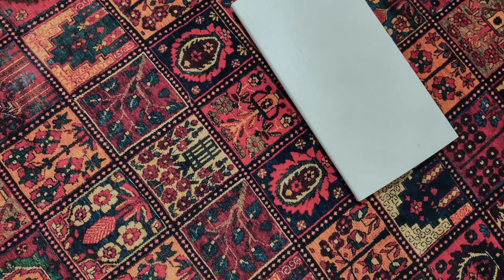hello to all kindness in the world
Welcome to our newly established art channel! . We believe that art is not just a form of expression, but a means of connecting people and cultures from all around the world.

With the increasing popularity of YouTube, we have noticed how the appeal of art on this platform has grown tremendously. From tutorials and time-lapse videos to vlogs and art challenges, YouTube has become a hub for artists and art enthusiasts alike.

In this channel, we aim to showcase different art styles and techniques, while also providing insights and tips to help beginners and professionals alike.
We believe that through our channel, we can help foster a community of passionate and creative individuals who share a love for art. So if you're an art enthusiast, or aspiring artist looking to learn and grow, then this channel is for you!